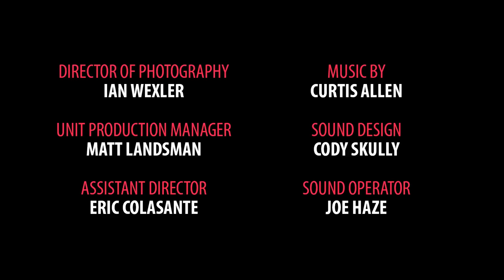NUWINGI - The Willing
100 years ago, in August of 1915, Founder E. Urner Goodman kept the first Vigil of Wimachtentienk. Created for the 2015 NOAC GEO, NUWINGI - The Willing takes us a century back in time to the rock outcropping overlooking Treasure Island Scout Camp known as the Devil’s Tea Table and asks the vital question, “How can I make a difference?”.

Order of the Arrow, Boy Scouts of America